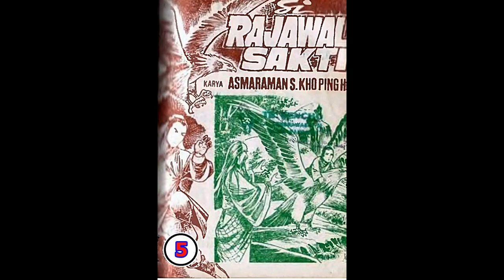Seri Cerita Silat SI RAJAWALI SAKTI JILID 5